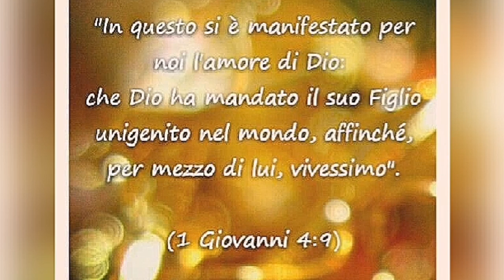BUON NATALE A TUTTI!!! ❤️